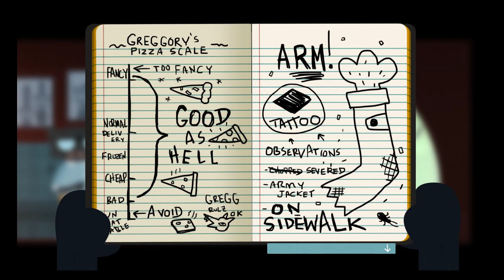Night in the Woods: Box of Emptiness - PART 5 - Indecent Exposure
Box of Emptiness, yeah that's my new band. What of it?
Indecent Exposure consists of:
Richard - on Twitter and Instagram as @acrylicdivine
Peter - What is an internet?